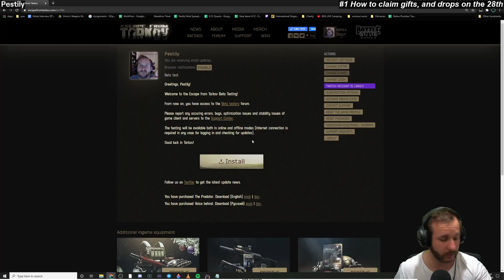Escape From Tarkov [Dec. 26] | Twitch clips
0:00 #1 "How to claim gifts, and drops on the 28th"

0:36 #2 "BEAN GAME OMEGALUL "

1:04 #3 "shrouds goto meal"

1:12 #4 "the goblin eats his dinner watching shroud"

1:40 #5 "MK18 with AP Rounds"

2:06 #6 "Funny dono"

2:32 #7 "adept scares xqc"

2:49 #8 "SHROUD FOUND A CHEATER FailFish "

3:22 #9 "shroud hit that shot"

4:21 #10 "felix kills his team mate"

4:47 #11 "Tarkov Officially Horror Game"

5:15 #12 "imma G.O.D.!!"